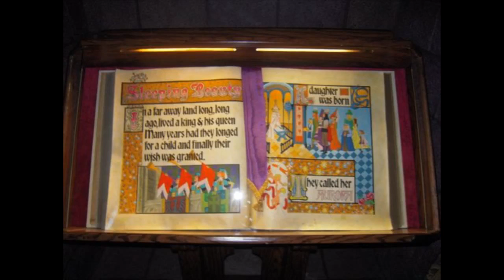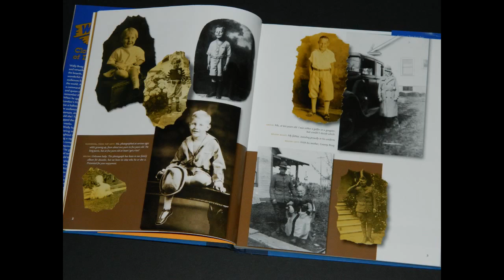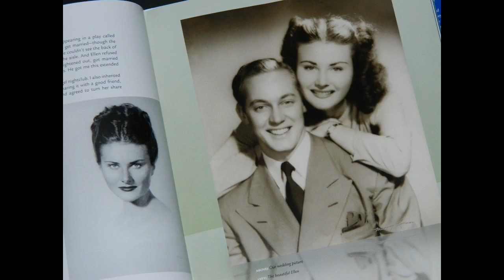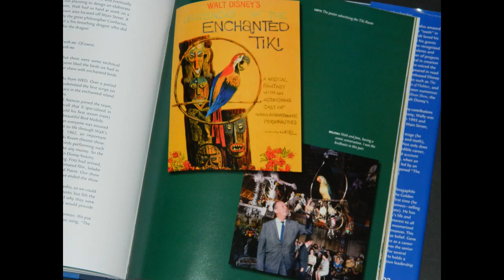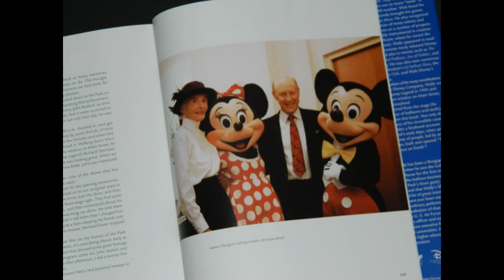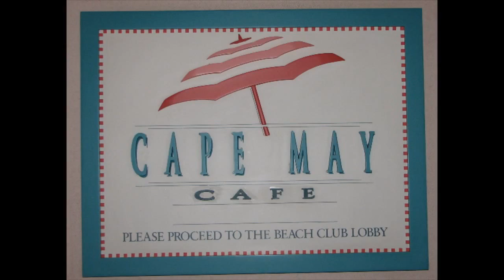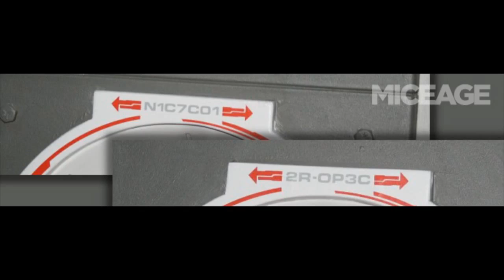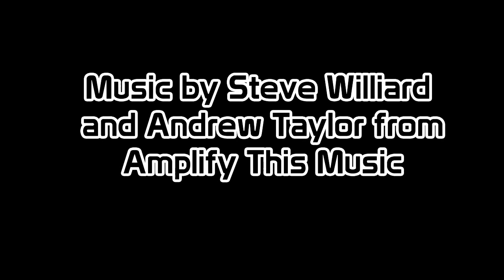Communicore Weekly - Sleeping Beauty Castle, Wally Boag, Cape May Cafe, Star Tours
This week on Communicore Weekly, we talk about Sleeping Beauty Castle, Wally Boag, Cape May Cafe, and Star Tours!

We both had a rough week and didn't get to record a new episode. Thankfully, we have a long, lost episode recorded just for situations like this! So, enjoy this buffer episode!

Communicore Weekly, the greatest online show, is proud to announce the release of Communicore Weekly: The Musical! For the first time ever, hear the true origin story of how Jeff and George were brought together to face the biggest threat that the Disney theme parks, and the universe, has ever faced: Michael Eisner!

Through the use of patent-pending time travel technology, Communicore Weekly was able to obtain an episode of the radio broadcast "Theater On The Move" from the year 2215. In this episode, they are celebrating the 200th anniversary of Communicore Weekly: The Musical, and have brought the actors playing the pivotal roles of Jeff and George onto the show to discuss the lavish anniversary production and to share the music of the show.

Featuring all-new, all original songs from Amplify This Music (better known as the Communicore Weekly Orchestra), Communicore Weekly: The Musical will have you in stitches when you're not tapping your feet along to the catchy tunes.

Well folks, what did you think of the show?! Leave us comments below.